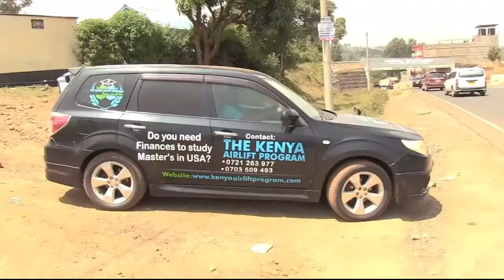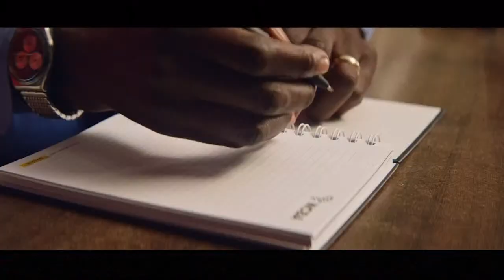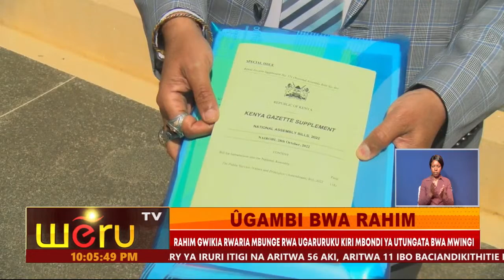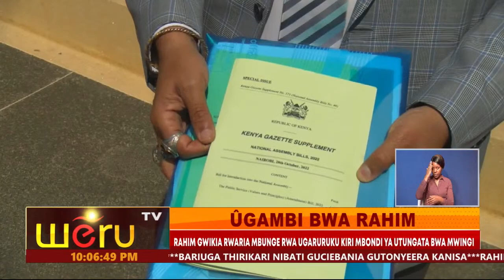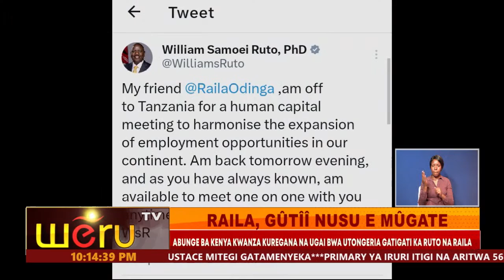NTETO CIA WERU THAA ITHATU 26TH JULY 2023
URETERI NI PHINEAS IMAANA